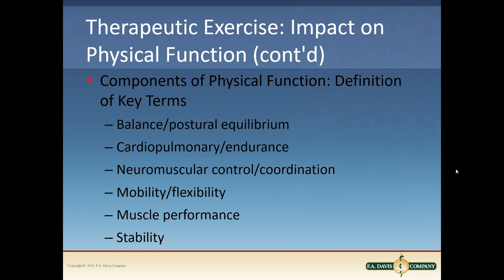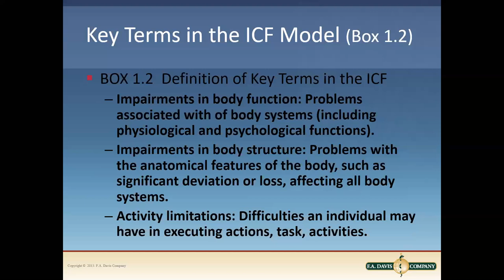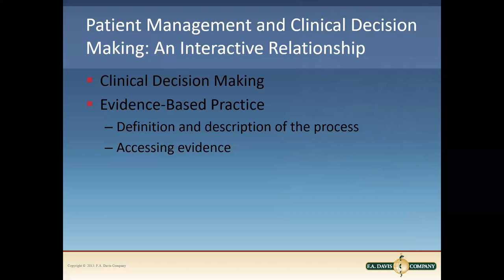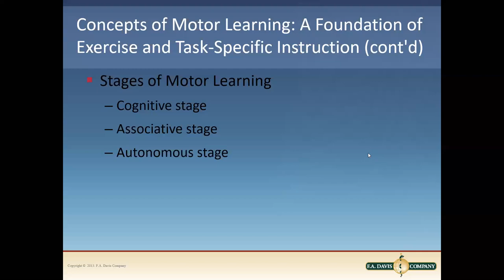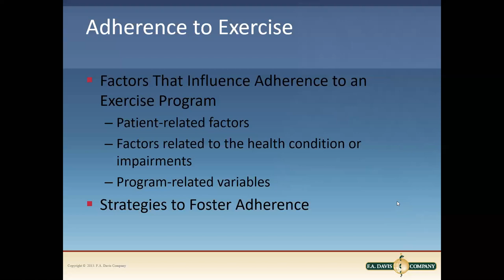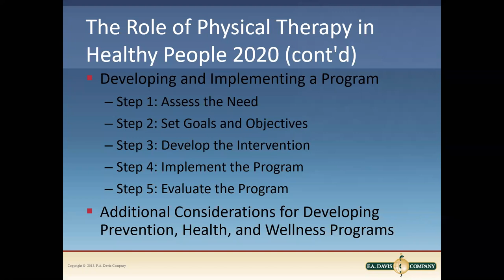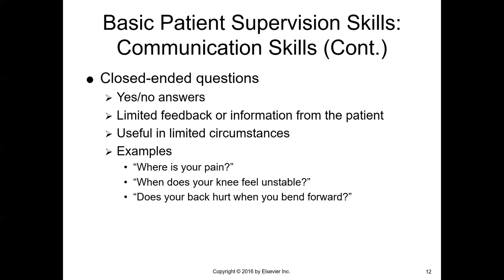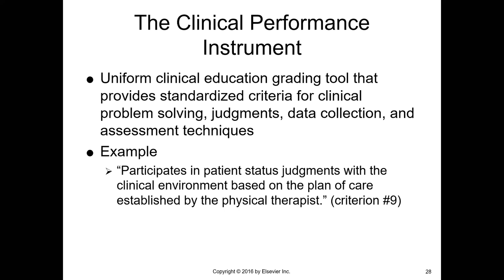PTA205 - TherEx I - Lecture 1